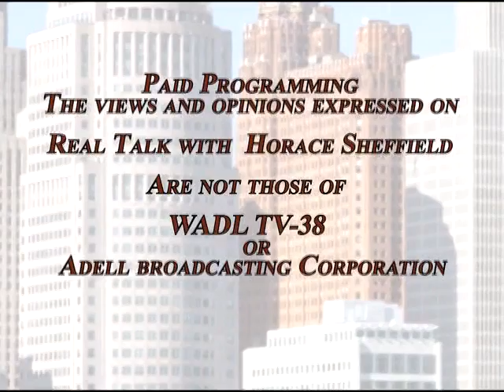Real Talk - SHOW #57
Host Rev. Horace Sheffield III and Moderator Deanna Solomon
Discussion with Gary Anderson, Producing Artistic Director for  Plowshares Theatre Company